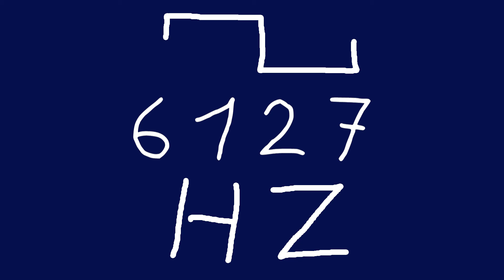6127 hz square